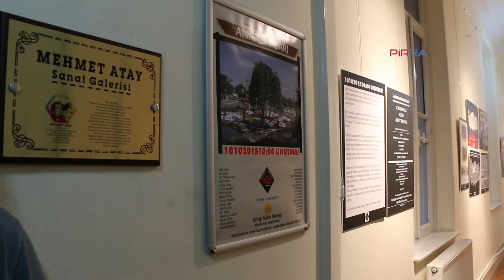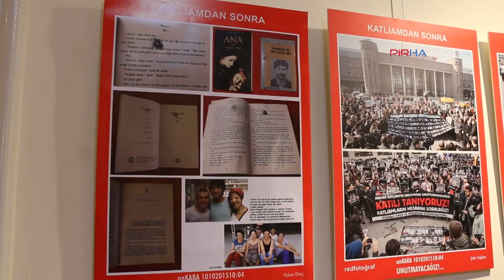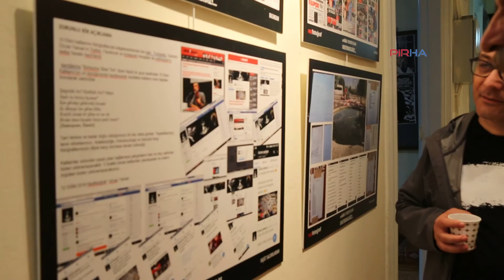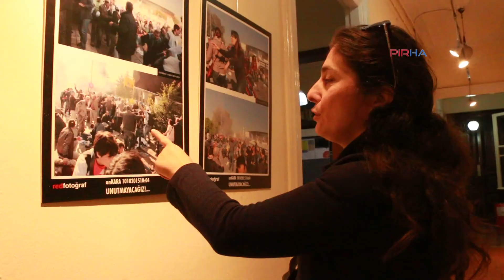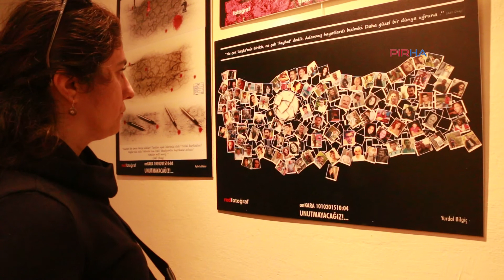Katliamın 4. yılında sergi: 103 bir sayı değil bir dünya, umut, hayaller...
10 Ekim Ankara Katliamı’nda hayatını kaybedenler anısına, Taksim’de bulunan Divriği Kültür Derneği’nde fotoğraf sergisi açıldı. Katliamda yaralanan Ayşegül Duman, sergi için Tekirdağ'dan geldi. Duman, katliamın yaşandığı ilk günden beri yüzleştiğini belirterek "Eğer ayaktaysak şayet asıl sorumluların hesap verdiği günü görmek içindir" diyor. HABERİN DEVAMI İÇİN...